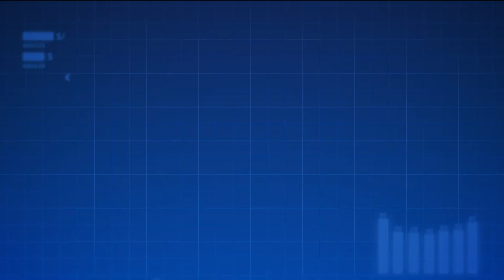Gobierno anuncia la implementación de un shock de inversión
🗣️ La presidenta Dina Boluarte y el ministro de Economía anunciaron que habrá un shock de inversión. ¿Qué significa y cómo nos afecta? Valeria Fuertes, editora RPP Economía, explica más de esta medida.